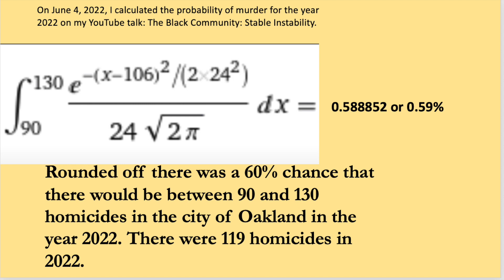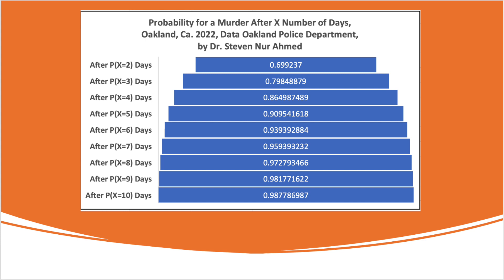2022 Murder Prediction-Oakland, Ca: Bulls Eye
Murder is driven by powerful emotional and socioeconomic riptide undercurrents. Anxiety is a fundamental riptide. It can sweep anyone and everyone away.